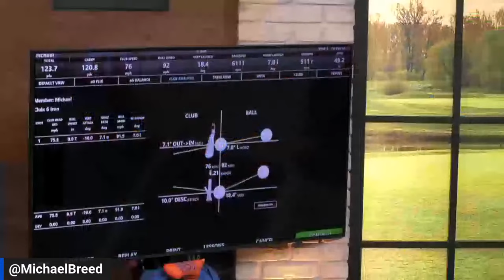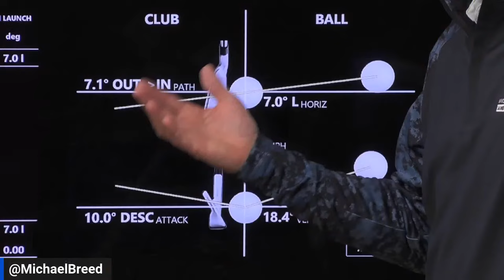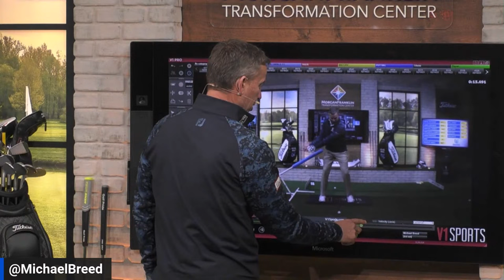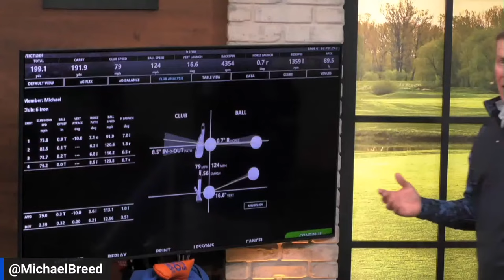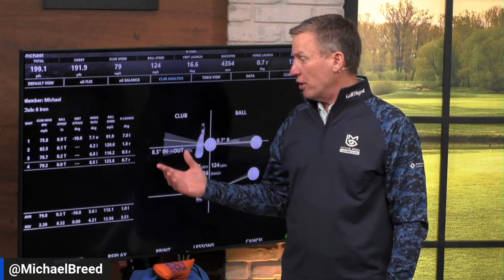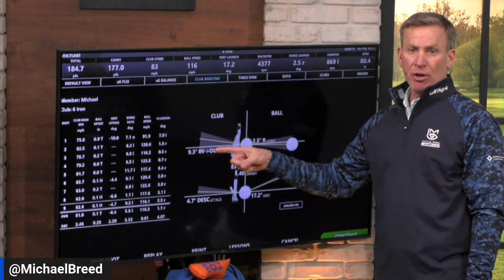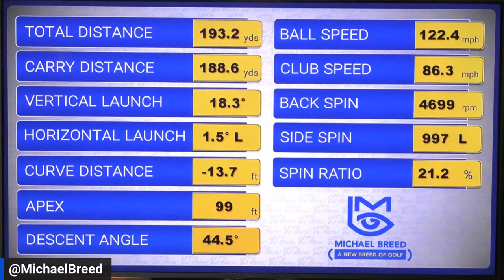It’s all in the Hips - A New Breed of Golf Live!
Michael Breed shows you how the lower body works in the golf swing. This season on the PGA Tour, Rickie Fowler has been making a nice comeback with his ball striking. His coach, Butch Harmon spoke to me about the lower body action they have been working on. By increasing Rickie’s hip rotation in the backswing, the swing plane has changed dramatically.

When you know how to properly rotate your hips, you can improve your swing plane as well. You can also affect your club head speed, the swing path, the low point, and more. Michael will explain to you how the lower body works properly, and the effect it will have on your game!

For more power in your golf swing, check out the video below on the proper ground force sequence. You can also download the V1 Golf App using the link below to analyze your swing with the same tools Michael uses in this video!